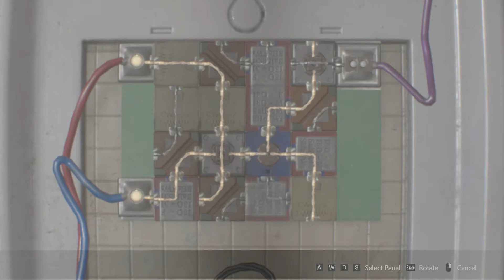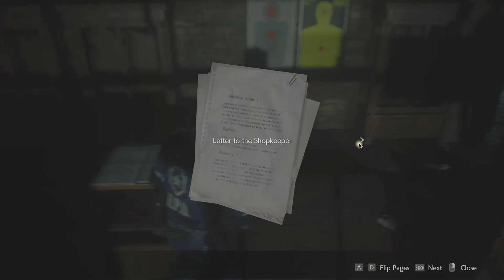RESIDENT EVIL 2 REMAKE FULL WALKTHROUGH {LEON 1ST RUN}PART4....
RESIDENT EVIL 2 REMAKE FULL WALKTHROUGH {LEON 1ST RUN} PART4. OPENING THE JAIL CELLS AND ESCAPING THE PARKING GARAGE,ON THE WAY TO SEWER...